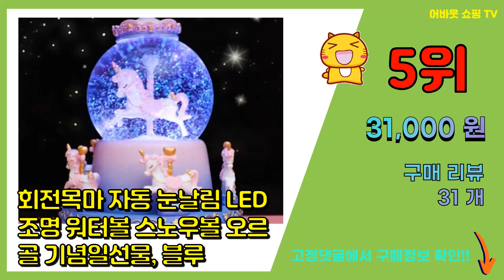스노우볼 추천 판매순위 Top10 || 가격 평점 후기 비교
❤️❤️❤️요즘 가장 많이팔린 스노우볼 추천❤️❤️❤️

[00:01]
10위. 라이프그래피 스노우볼 우주 워터볼 무드등 장식, 워터볼 태양계 [8,300원]

[00:06]
9위. 회전목마 자동 눈날림 LED조명 워터볼 스노우볼 오르골 기념일선물, 1.핑크 [31,000원]

[00:11]
8위. 루미에르 크리스마스 소품 스노우볼 오르골 워터볼 무드등 인테리어 장식, 1.빈티지 직사각, [35,750원]

[00:16]
7위. 호스티스 HOSTESS 스노볼, 1개 [18,490원]

[00:21]
6위. 공주 별 유니콘 뮤직 빛나는 스노우볼 워터볼 블루유니콘, 블루 [29,000원]

[00:26]
5위. 회전목마 자동 눈날림 LED조명 워터볼 스노우볼 오르골 기념일선물, 블루 [31,000원]

[00:31]
4위. 바른리빙 원형 오르골 무드등 스노우볼 집들이선물, 눈사람, 1개 [25,900원]

[00:36]
3위. 호스티스 스노우볼 케이크, 298g, 6개 [8,540원]

[00:41]
2위. 수정 구슬 3D 무드등 LED 감성 유리 구슬 크리스탈 수정구 조명 수유등 인테리어 장식 [10,800원]

[00:46]
1위. 호스티스 트윙키 스노우볼 스노볼 낱개포장 6개입 298g HOSTESS SNOBALLS, [17,660원]